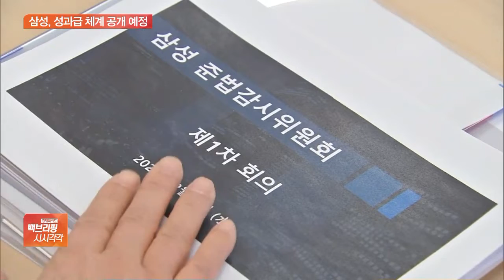삼성전자, 앞으로 ‘성과급 지급체계’ 임직원에 공개한다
[앵커]

삼성전자가 그동안 공개하지 않았던 성과급의 산정 근거와 기준을 임직원들에게 공유할 것으로 알려졌습니다.

그동안 성과급 지급 과정이 공개되지 않아 직원들의 불만이 나오기도 했는데요.

이 내용은 정인아 기자 연결해보겠습니다.

삼성전자가 성과급 체계 개선을 두고 노사협의회와 논의를 했다고요?